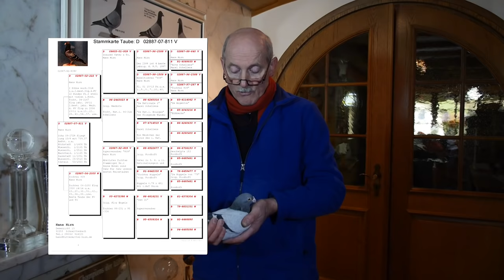HANS HIRN - Gołębnik rozpłodowy , prezentacja gołębi.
Fragment naszego nowego filmu o Hansie Hirnie.

Cały film do kupienia w STUDIO FILMOWE TORNADO